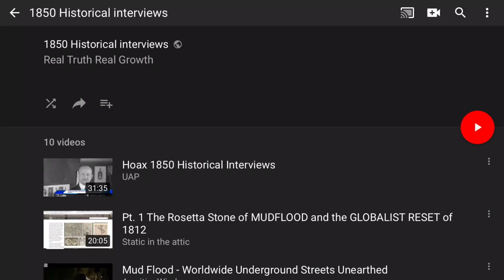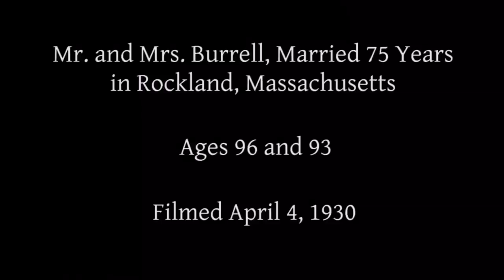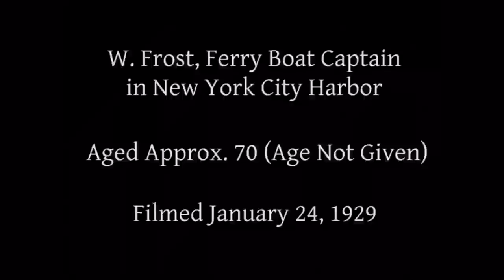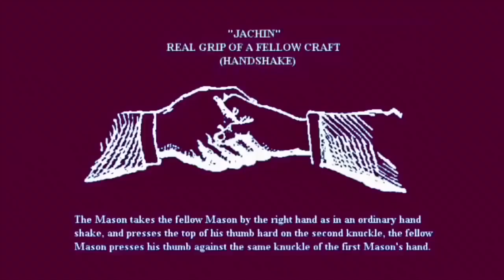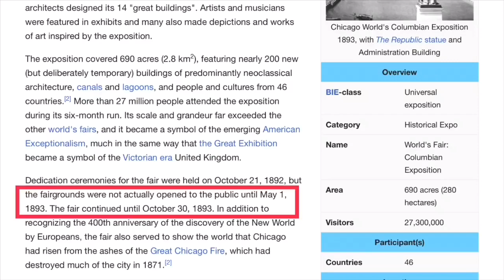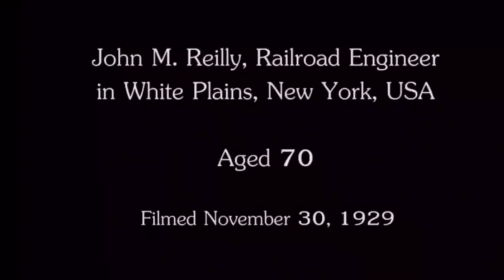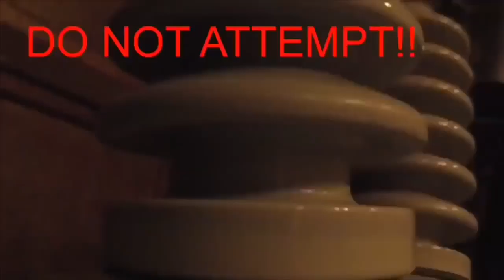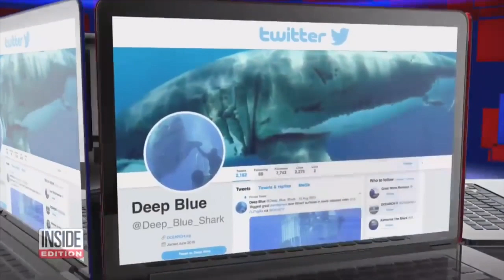Mystery History Giant Hoax | UAP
Empirical evidence. Logic. Analysis. You and me against the evil, "imperial", ridiculous narratives foisted upon us by Scientism and Fake History.

►Content (and life) costs money to make.
►Translate English title and description from English
►Captioning text (auto generates in English needing correction)
►Translate captioned text from English

Music in my vids are usually self-composed and performed by me, UAP, and may be found listed below and on my website for downloading!
 -to sample & download the HQ by album
UAP Original Music Album 1 | Electric Eve

UAP Original Music Album 3 (coming soon)
UAP (as conferred by my subs) stands for Underrated Actual Physicist. I’m Orthodox in faith and technologically inclined by profession, but my nature here is rebellious... why? It often agrees with the traditional wisdom of Church Fathers, and knowledge of the Ancients by way of THE scientific method;
1. OBSERVABLE
2. REPEATABLE
3. REPRODUCIBLE

A.) Championing God’s Word by inspiration and NOT imposition
B.) Remediating false narratives
C.) Rejecting anti-Biblical ideas when the premise"SCIENCE”
D.) Freestyling Historical and Scientific narratives that make more SENSE

Why? For Money? LOL ha ha haaa, I'm not even close to offsetting my income loss doing this; to share faith in the Good Creator I trust and love...
...I clarify things of pop-sci CULTure that tries to make it seem like the Bible isn’t true and God doesn’t exist.

Using inspiration, logic and comedy I wage daily battles against the ubiquitous indoctrinating impositions of authoritarian imperial  🧚‍♀️ tales institutionalized internationally by an inter-dimensional conspiracy.

Christian Holy Scripture has been assaulted systematically chapter, line, and verse. Consider me the Bible's defense lawyer, or defense Warrior. Armor of God and my sixth, sick sense (humor) accompany me, and my awesome Subs to battle!

+my Sources for this video:
1. My own creative voiceovers, graphics, parodies, screenshots of research highlights
2. Clippings selected for education, news reporting
Novel editing for opinion essays, shared research, compiled by me as “UAP” for criticism and parody, to question the rote, narrative consensus in transformative ways.

I’m not criticizing the PEOPLE misguided by the false lessons. I’m against lessons that begin by asking us to “imagine”. Premise rejected, IMAGINE THAT TEDx.

Images, video, audio, lyrics, quotations, names, titles, places, and music not belonging to me are only used carefully when:
granted permission of the rights by IP rep.,
when in public domain,
as necessary in transformative fair use of copyrighted copyrighted materials...,
parody,
transformative artistic remix or compilation,
for original and/or collaborative documentary research,
criticism and scholarly review e.g. a montage with commentary,
news discovery/investigative/inquiry reporting,
for shared educational reasons of critique and collaboration.

Otherwise, the original audio and video content uploaded here are my property and all rights are reserved. Re-use permitted only with my express written permission, as via account ownership or by my representative.

►live stream, live chat, and video comments POLICY:
I like to keep it FAMILY FRIENDLY! If it's not I tell you in the first 30 seconds, the title, or top of the "Prescription"
Any Links in comments are auto-filtered. Also filtered are excessively foul, inappropriate, hateful, snide, insulting, race/sex/creed-oriented comments, personal, doxxing, bullying, vain use of the Name of Jesus, God, Creator, Allah, etc. regardless of own personal religion. Bullying, filthy, snide remarks, etc. are not tolerated.